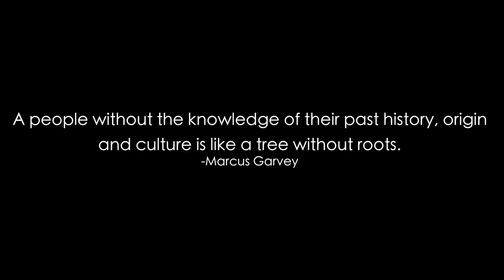The Music Industry @BROTHAKNOWLEDGE